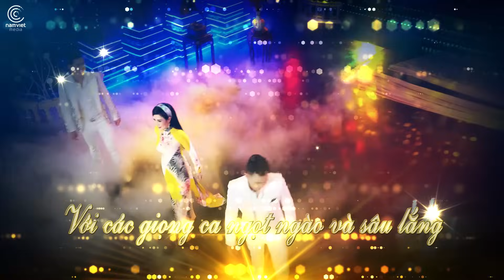Lk Nhạc Trữ Tình Quê Hương Miền Tây Đặc Biệt - Tuyển Tập Những Ca Khúc Trữ Tình Quê Hương Hay Nhất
Liên Khúc Nhạc Trữ Tình Quê Hương Miền Tây Đặc Biệt Hay :
Chiếc Áo Bà Ba - Lưu Ánh Loan
Đau Xót Lý Con Cua - Mai Lệ Quyên ft Đoàn Minh
Anh Thương Cô Út Đưa Đò - Văn Hương ft Kiều My
Sao Út Nỡ Vội Lấy Chồng - Quỳnh Trang ft Lưu Chí Vỹ
Tình Theo Bến Đỗ - Lê Sang ft Giáng Tiên
Liên Khúc Giấc Ngủ Đầu Nôi - Hồng Quyên, Huỳnh Thật, Hồ Phương Liên, Thanh Vinh.
Liên Khúc Vì Lỡ Thương Nhau - Diễm Thùy, Lưu Chí Vỹ, Thanh Vinh